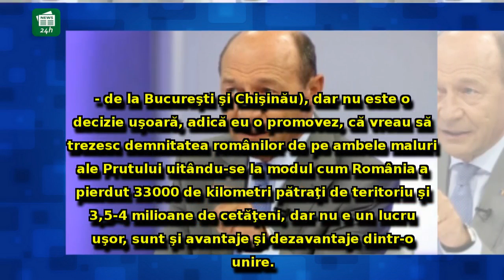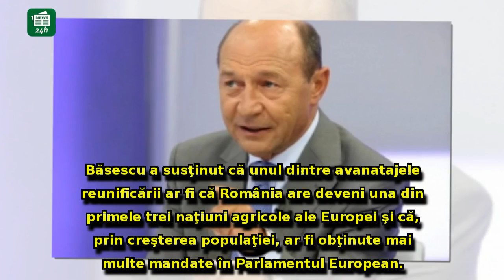Traian Băsescu lansează un avertisment după ședința solemnă din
Traian Băsescu lansează un avertisment după ședința solemnă din Parlament: 'Nu e un lucru uşor, sunt şi avantaje şi dezavantaje'